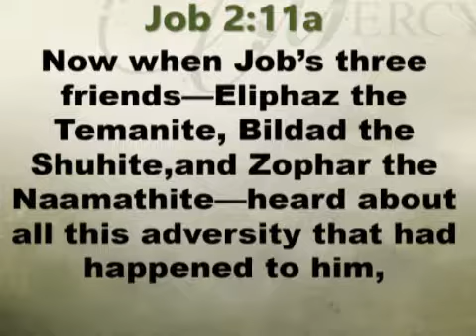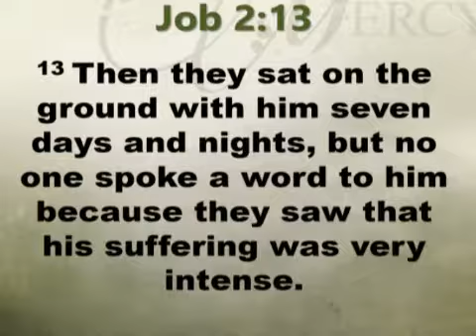Mike Jones 10/2/16 Morning Service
Morning service at Center Christian Church